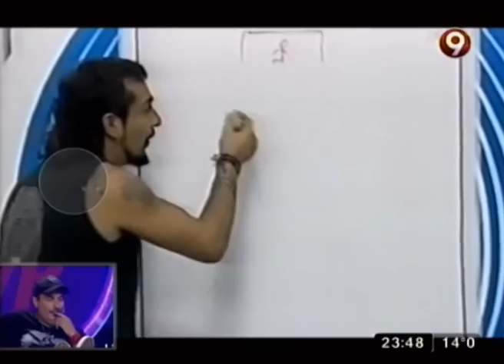TVR - El Mono de Kapanga x TVR: El dueño del Reloj - 24-10-15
Informe: TVR - El Mono de Kapanga x TVR: El dueño del Reloj - 24-10-15